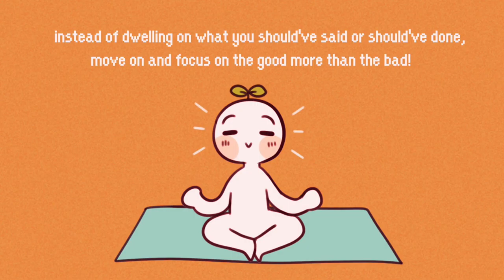You don't sweat the small stuff?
Do you often feel bad and get frustrated with yourself for failing to reach your own (sometimes unrealistically) high expectations? Do you constantly compare yourself to those around you? Do you feel like you're falling behind, or because you haven’t yet come to terms with your own past failures? Here are a few signs to reassure you that you are doing much better than you may be giving yourself credit for.

Credits:
Writer: Chloe Avenasa
Script Editor: Isadora Ho
Script Manager: Kelly Soong
VO: Amanda Silvera
Animator: Hannah Rolden
YouTube Manager: Cindy Cheong